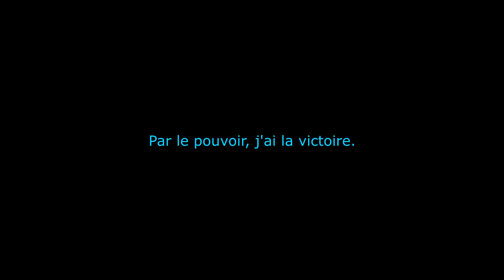Intro de vitrine de Twitch L'sR TV - 2021